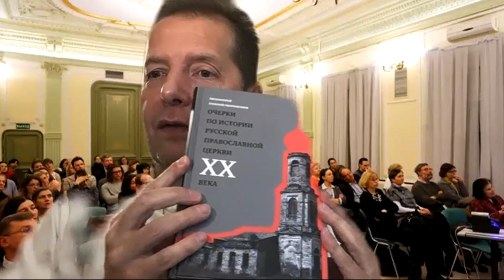Церковь на рубеже 20-х и 30-х годов. Между гонением и пленением.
Разговор по мотивам книги прот. Георгия Митрофанова «Очерки по истории Русской Православной Церкви. Церковь в гонении. Церковь в пленении».
Тема: Церковь на рубеже 20-х и 30-х годов. Между гонением и пленением.
Участники:
Протоиерей Георгий Митрофанов — профессор, доктор богословия, кандидат философских наук, заведующий кафедрой церковной истории Санкт-Петербургской Духовной Академии, настоятель храма святых апостолов Петра и Павла при Санкт-Петербургской академии постдипломного педагогического образования;
Игорь Александрович Курляндский — старший научный сотрудник Института российской истории РАН, кандидат исторических наук, автор книги «Сталин, власть, религия».
Модератор:
Протоиерей Алексей Уминский — настоятель храма Святой Троицы в Хохлах.